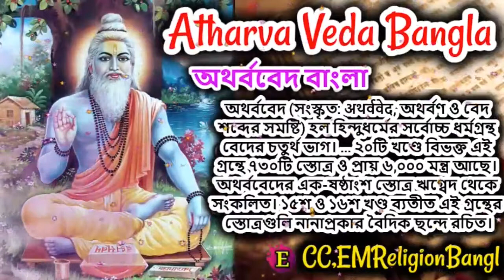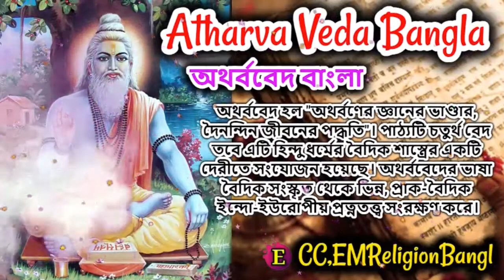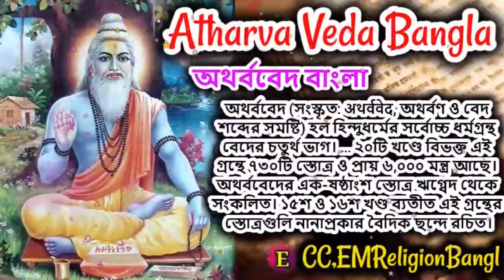Book Summary Atharva Ved In Bangla || অথর্ববেদ বাংলায় drabuhuraiyaakash booksummary PARTS-01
►অথর্ববেদ,বেদ বাংলা অর্থসহ,বেদ বাংলা অনুবাদ সহ,বেদ কত সালে লেখা হয়,অথর্ববেদ সম্পর্কে কিছু অজানা তথ্য।,বেদ বাণী,যজুর্বেদ,পবিত্র বেদ,বেদ পাঠ,বেদের বাণী,বেদ শব্দের অর্থ কি,বেদ শব্দের উৎপত্তি,ঋগ্বেদ,বেদ কি ধরনের গ্রন্থ,হিন্দু ধর্মের বেদ কয় প্রকার,

►অথর্ববেদের বিষয়বস্তু কী?
ভূগোল, জ্যোতির্বিদ্যা, উদ্ভিদবিদ্যা, অসংখ্য ভেষজ, আয়ুর্বেদ, গুরুতর রোগ নির্ণয় ও চিকিৎসা, অর্থনীতির মৌলিক নীতি, রাজনীতির গুপ্ত উপাদান, জাতি ও জাতীয় ভাষার গৌরব, অস্ত্রোপচার, কৃমি থেকে উদ্ভূত রোগের আলোচনা, মৃত্যু দূর করার প্রতিকার, মোক্ষ , প্রজনন বিজ্ঞান ইত্যাদি.

►অথর্ব বেদের অর্থ কি?
'অথর্ব' শব্দের অর্থ এমন একজন ব্যক্তি যিনি অধর্ম ও অহিংসার মনোভাব দ্বারা মানসিক স্থিতিশীলতা অর্জন করেন। অথর্ববেদকে 'ব্রহ্মবেদ' বলা হয় কারণ হোতা বেদ প্রভৃতি নামের তুলনায় ব্রহ্মকর্মের বাহক হওয়ার কারণে এটিই ব্রহ্মবেদ নামের মূল কারণ। ,

►যে ব্যক্তি অথর্ববেদ পাঠ করে তাকে কী বলা হয়?
যে ব্রাহ্মণরা এটি পাঠ করেন তাদের বলা হয় 'অধ্যভার্যু'। যজুর্বেদ এমনই একটি বেদ যা গদ্য ও পদ্য উভয় ক্ষেত্রেই রচিত।

 ►যজুর্বেদে কি লেখা আছে?
হিন্দিতে অথর্ব বেদের ছবির ফলাফল - হিন্দিতে অথর্ব বেদ
বর্তমানে যে যজুর্বেদ পাওয়া যায় তা হল মধ্য দিবস সংহিতা। এটি 40টি অধ্যায় নিয়ে গঠিত, 1975টি কন্দিকা (একটি কন্দিকায় অনেকগুলি অংশে অনেকগুলি মন্ত্র থাকে, যা ইয়াগাদি আচারে ব্যবহৃত হয়।) এবং 3988টি মন্ত্র। বিশ্ববিখ্যাত গায়ত্রী মন্ত্র (36.3) এবং মহামৃত্যুঞ্জয় মন্ত্র (3.60)ও এতে রয়েছে।

 ►চার বেদের রচয়িতা কে?
চার বেদো কে নাম – বেদ হল ভারতের প্রাচীনতম ধর্মীয় গ্রন্থ। এটি মহর্ষি কৃষ্ণ ব্যাস দ্বৈপজন জি দ্বারা সংকলিত হয়েছিল। বেদের অর্থ- জ্ঞান

►অথর্ববেদ কেন মেয়েদের জন্ম নিন্দা করে?
তারা সমাজে তাদের ভ্রান্ত ভাষ্য আকারে বেদ মন্ত্রের অর্থ পরিবেশন করে মানুষকে বিভ্রান্ত করছে। এই স্তোত্রে, যে মহিলার কাছে কেবল মেয়েরা জন্মগ্রহণ করে তার সমস্যা সমাধানের জন্য, ব্যবস্থার মাধ্যমে পুত্রের জন্ম দেওয়ার কথা বলা হয়েছে। এর মানে এই নয় যে মেয়ে সন্তানের জন্ম নিন্দনীয় বা অপরাধ।

►অথর্ববেদ কখন রচিত হয়?
এটির আসল উত্তর ছিল: অথর্ববেদ কে এবং কখন রচনা করেন? অথর্ববেদ রচনা করেছেন মহর্ষি অঙ্গিরা ঋষি, এতে মোট ৬০০০ শ্লোক রয়েছে। এটি 7000 BC থেকে 1500 BC পর্যন্ত রচিত হয়েছিল। এতে দেবতাদের প্রশংসার পাশাপাশি চিকিৎসা বিজ্ঞান ও দর্শনের শ্লোকও রয়েছে।